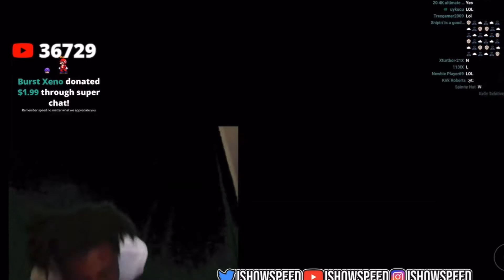IShowShow Gets Jump Scared In Granny VR Then Starts To Sing Happy Birthday😂